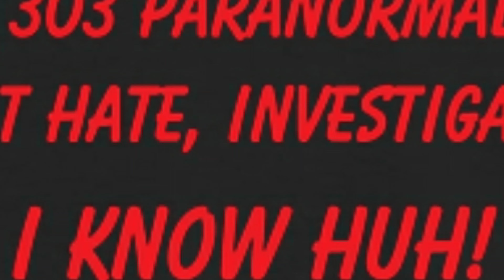THE BASEMENT OF THE (HAUNTED) WHISPERS ESTATE!!!!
DON'T HATE, INVESTIGATE!
The wrap up investigation of the basement at the HAUNTED WHISPERS ESTATE! We don't always catch crazy evidence on these paranormal investigations but we bring you the content no matter if its full of activity or not we had some responses with the rods and some disembodied voices AllThingsParanormalLeslieOfficial and I will be bringing you some fire videos stay tuned and join us!!!

All Things Paranormal Leslie Official